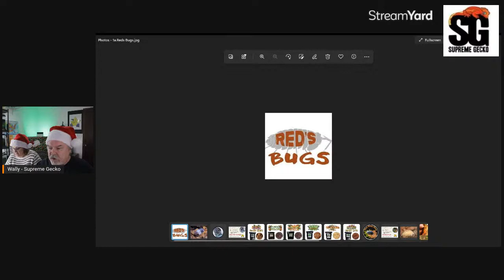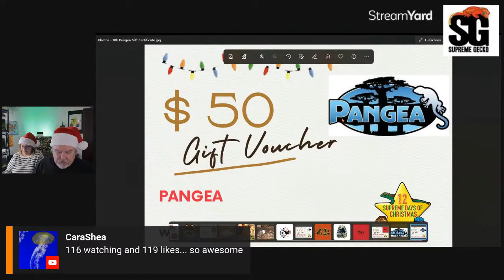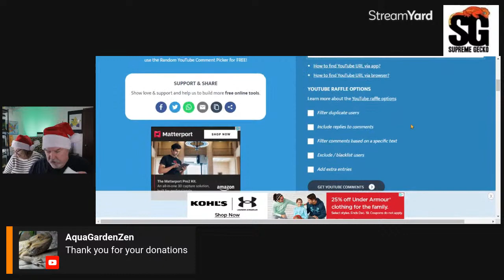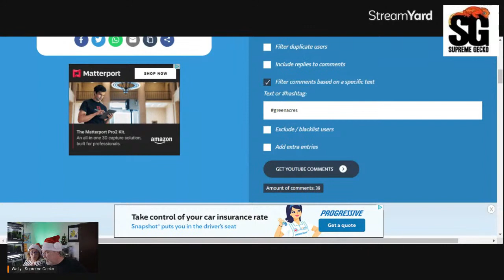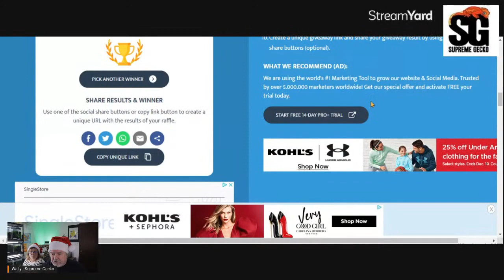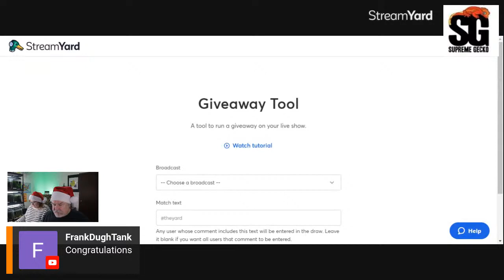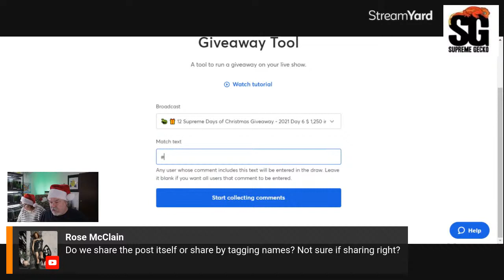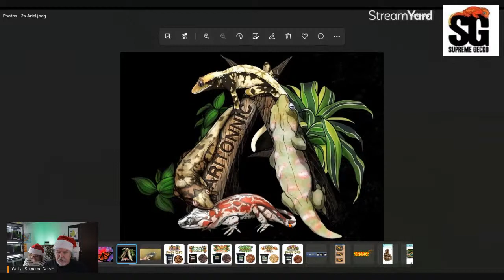🦎 🎁 12 Supreme Days of Christmas Giveaway - 2021 Day 6 $ 1,250 in gifts 12SDOC 🦎 🎁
$1,250 in gifts to be given away Friday Dec. 10 2021  LIVE!
And, don't be surprised if we give away EVEN MORE during the live stream!

This is only Day 6 of the giveaway,  where we have gift totaling over $ 18,000!  Make sure you watch LIVE as there may be OTHER gifts given away!

The 12 Supreme Days of Christmas is a way to bring the community together AND to recognize our wonderful breeders and vendors.

DAY 6 GIFTS
1.  Red's Bugs 20 count of panda king with or, a 1k count dwarf white $300

2. Milky Way Reptiles   $ 200 Gift Certificate

3. The Bug Hub  $50 Gift Certificate  ( + a surprise )

4. Jen Faris  Porcellio bolivari 12 ct  $120

5. GreenAcres Invertebrats  Cubaris Panda King 10ct $100

6. Reptiles west  $ 100 Gift Certificate   (ONLY FOR CANADIAN RESIDENTS)

7. Zilla  Spring Cave  $ 68

8. Majik Bug Barn   $50 Gift Certificate

9. Pangea  $50 Gift Certificate

10. Exoticare LLC  1 block of Exotichip, 1 bags of Isocare, 1 bags bioactive, 1 bags bioforest, 1 bags of rice hulls, 1 bags of ready coir   $155

Join in and support Supreme Gecko